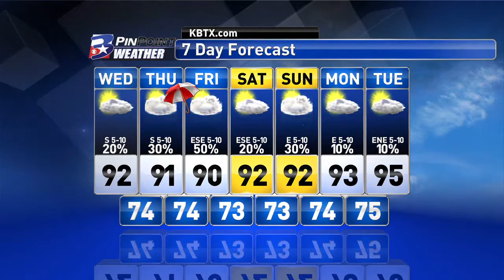Wednesday Midday PinPoint Weather Update 8/24/16